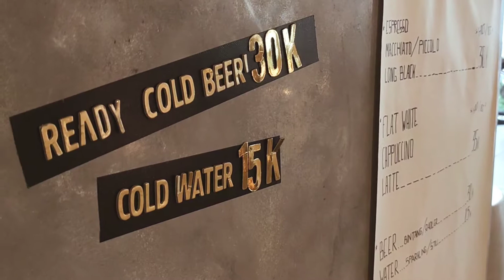EXPO Artspace & Coffee || Coffee Vlog Cafe Vlog Barista Benszi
My 2nd Coffee Vlog, I hope you always like and enjoy to watching! 😁😁